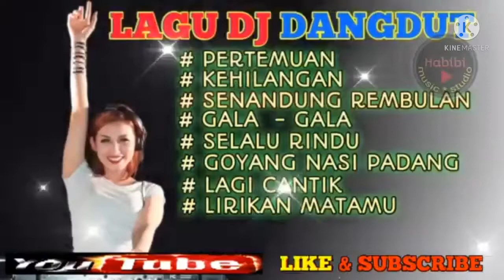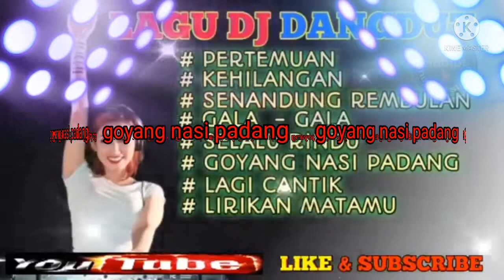Goyang nasi padang versi music Dj pull bass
Goyang nasi padang versi music DJ

goyang nasi padang#dangdut#music dj#
jangan lupa dukung terus video saya biar semakin baik lagi sobat.klik juga ya tombol kanan bawah yg warna merah y